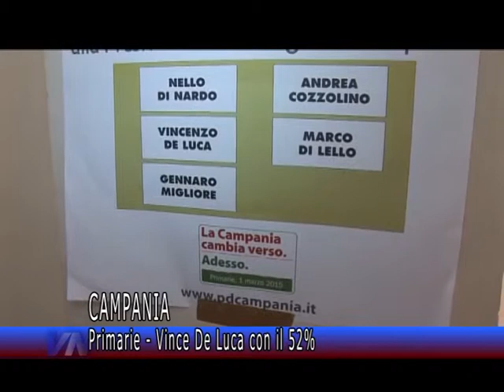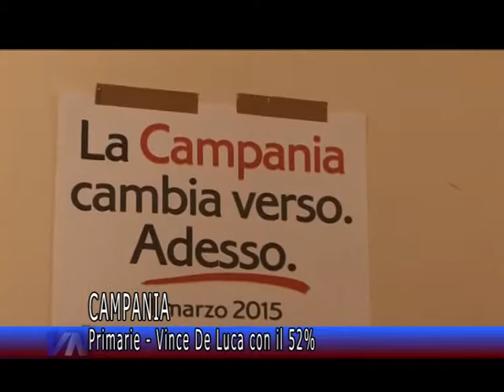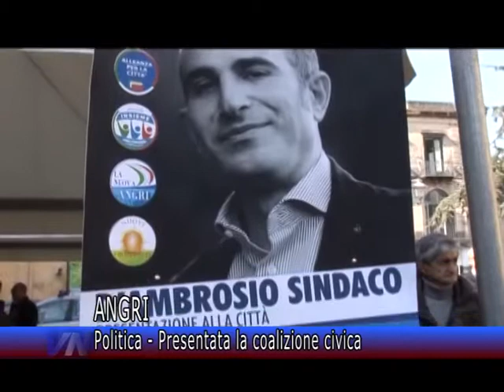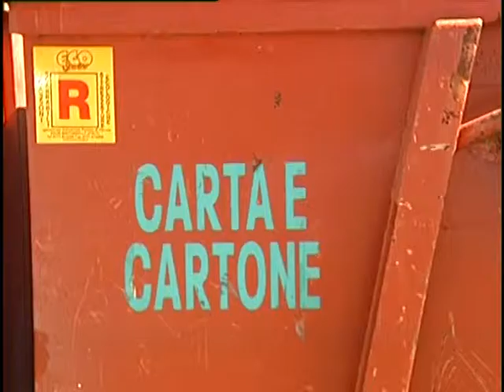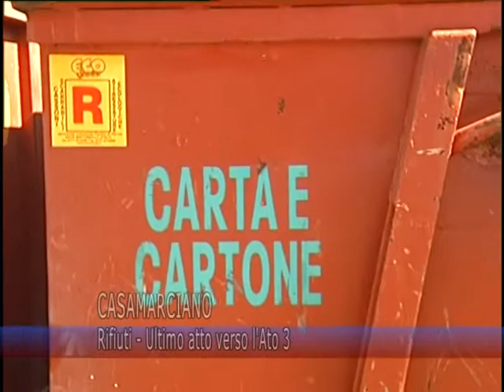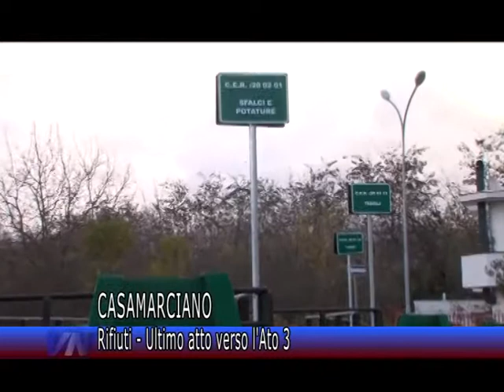Videonola Notizie del 02/03/2015